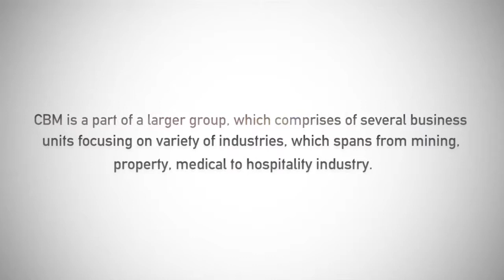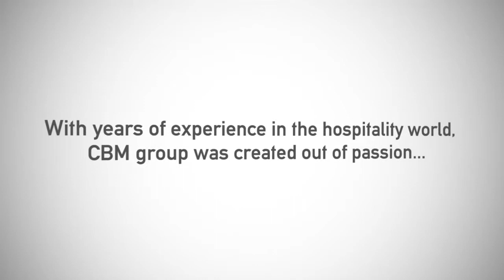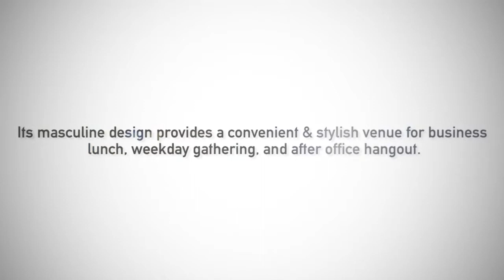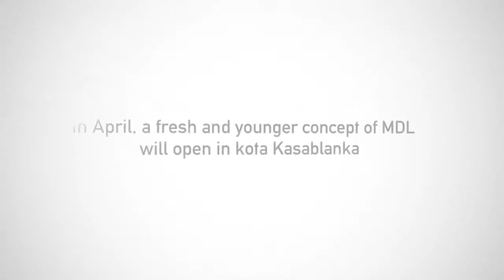CBM Group Corporation